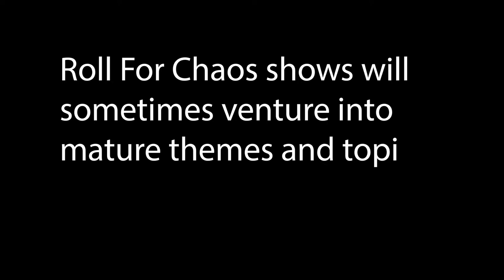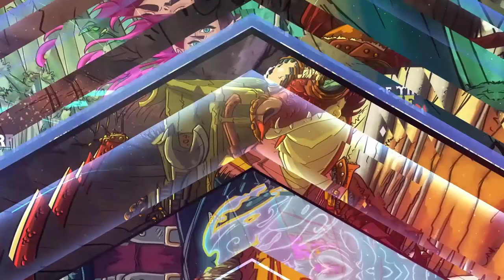The Consequences of Hubris || Dreams of Silver and Stone Ep13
Dreams of Silver and Stone is an Aether and Steamworks live play TTRPG stream. Set on the swamp world of Miocenis, 6 individuals of varying desperation attempt to improve their circumstances.
Episode 13: Dealing with a strange attack on the bridge, leaving more questions than answers, the crew begin heading further into the city known only as "the Mess".
Team Fight Tactics - Lobby (From League of Legends: Season 9) · League of Legends
The Music of League of Legends: Season 9 (Original Game Soundtrack)
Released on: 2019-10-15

Composer: Kole Hicks
Music  Publisher: Riot Games